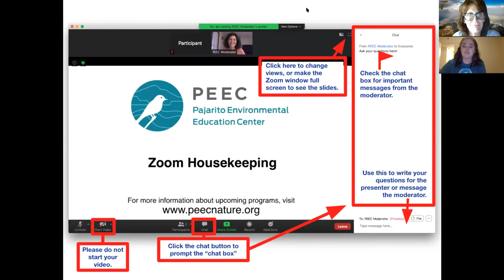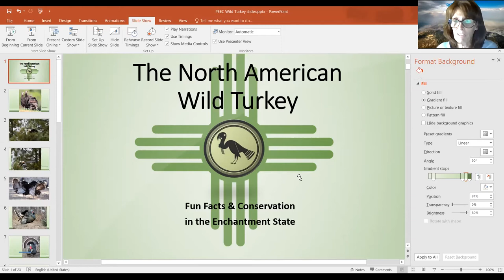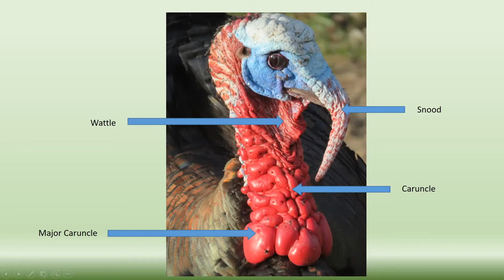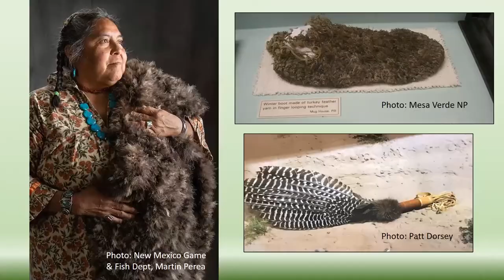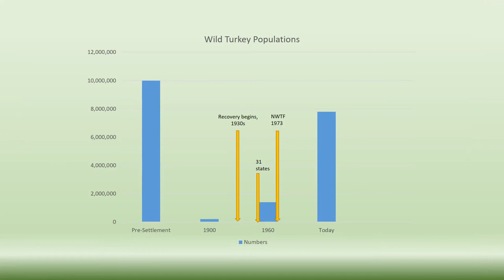The North American Wild Turkey: An Enchanting Bird in the Land of Enchantment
Patt Dorsey of the National Wild Turkey Federation joined the Pajarito Environmental Education Center (PEEC) to give this talk all about wild turkeys.

Learn more about PEEC and our upcoming events at peecnature.org.